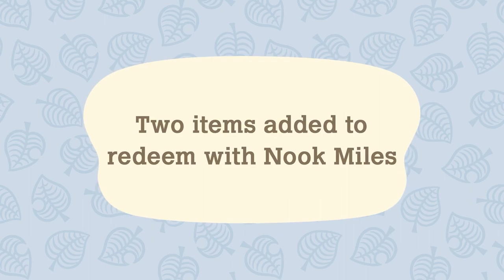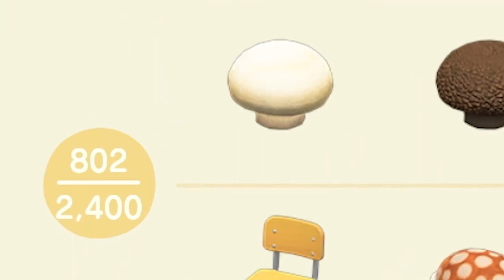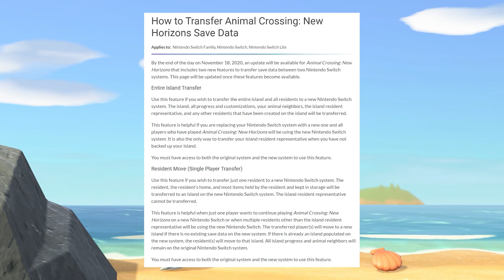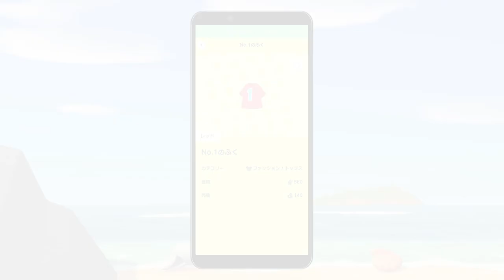Winter Update Trailer SECRETS! Turkey & Toy Day in Animal Crossing New Horizons!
The new free update coming to Animal Crossing New Horizons just got a brand new trailer! It showed off the new holidays Harvest Festival / Turkey Day as well as Toy Day / Christmas! In addition to seeing all the new holiday items with Franklin and Jingle's return, this update also brought along some other new features too! New emote reactions, new hairstyles, and an UPGRADED HOUSE STORAGE!!! The devs are listening! Lets break down all the secrets and hidden details in the new trailer!

Join the JammerProHD Discord server to find friends to play Nintendo Switch games with: Discord